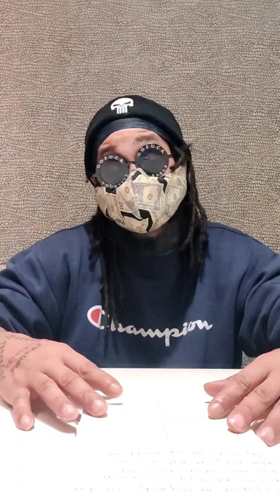UFC 272 - Bryce Mitchell Only Made $90k 😯... WTF?!!!!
in this video I talk about the biggest injustice at UFC 272:

Bryce Mitchell's Paycheck!!!

I talk about what a farce Mitchell's pay was and I hit a few other key points from UFC 272